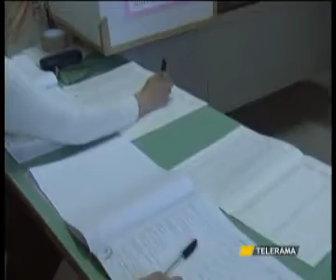SVZ LECCE SETT DECISIVA COMUNALI.flv